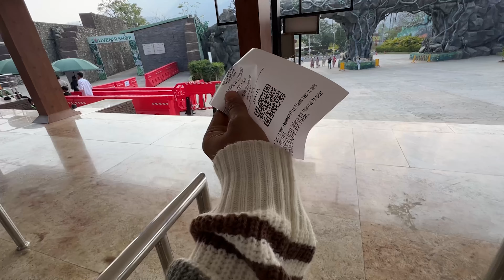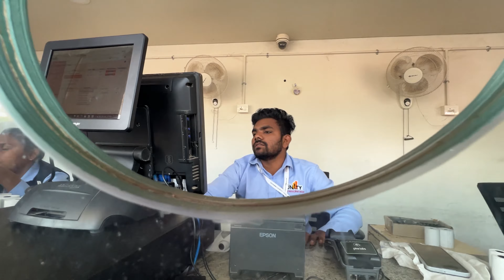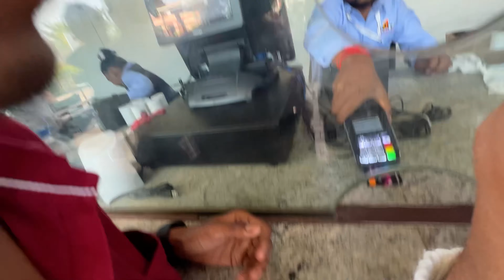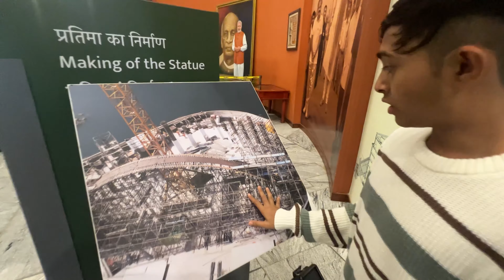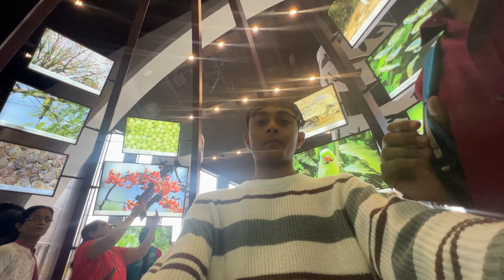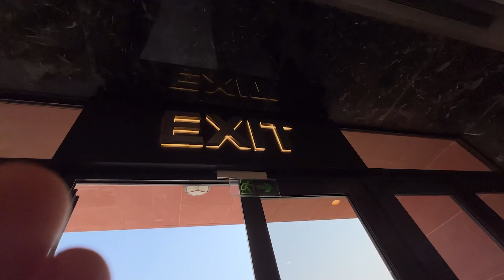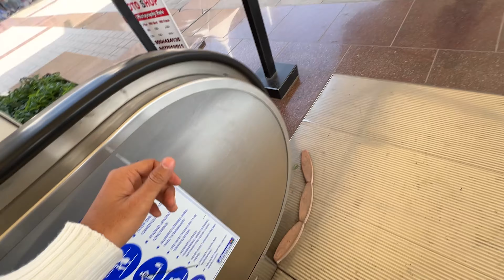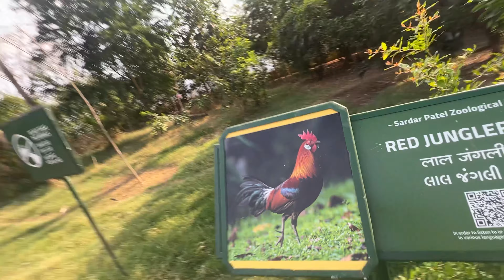World's Tallest Statue Tour Vlog 🤩 With Jungle Safari